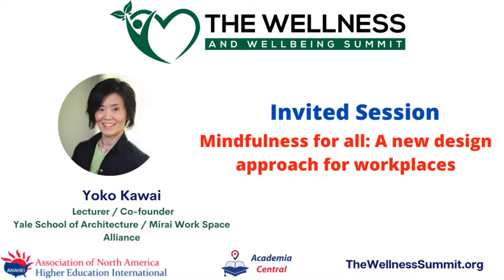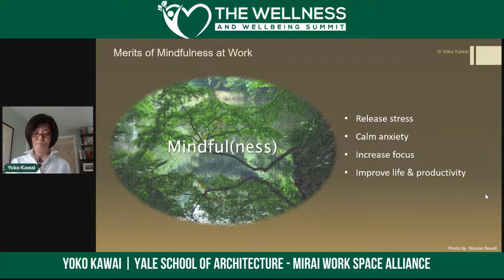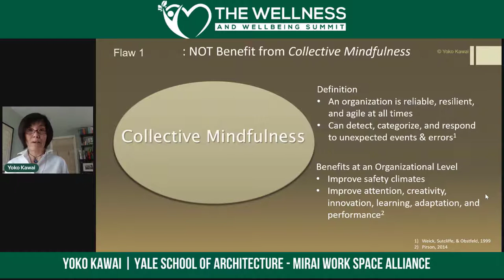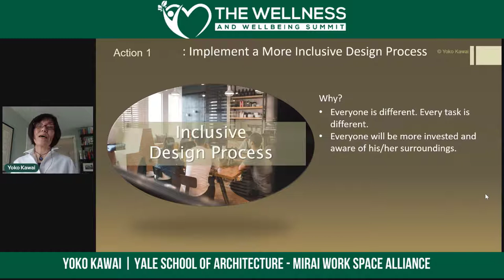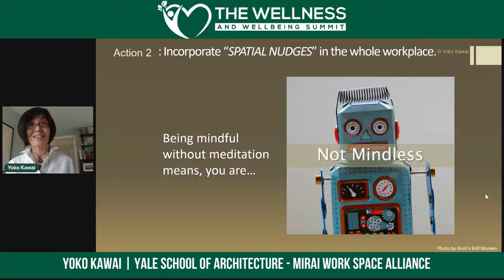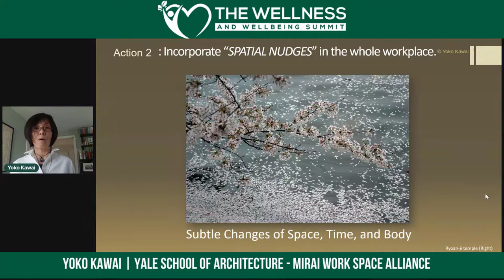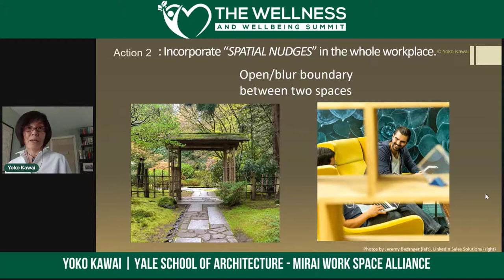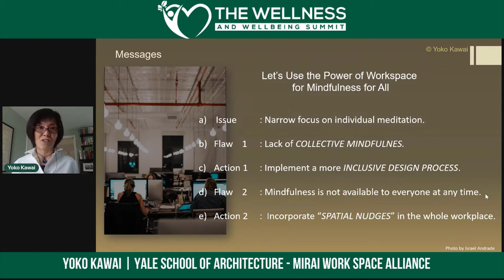Yoko Kawai-Mindfulness for all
This lecture is part of the Workplace and Personal Wellness Foundations Certificate (free) which is provided by AcademiaCentral.
Session Title: Mindfulness for all: A new design approach for workplaces ​ Speaker: Yoko Kawai, Lecturer / Co-Founder, Yale School of Architecture / Mirai Work Space Alliance ​ Watch the session

Session description: The merits of mindfulness in workplaces are extensive and well known. But current office design, as well as the design process itself, limits support for mindfulness because they only focus on individual meditation and space. In this program, Dr. Yoko Kawai, a researcher and practitioner of space for well-being, illustrates two major flaws of this narrow focus and offers actions to correct these issues so that office design will address both the individual and the group at all times. The first flaw is that we fail to benefit from collective mindfulness that can improve the organization’s safety climates, creativity, and performance. The action to prevent it is to implement a more inclusive design process that creates collective mindfulness that ensures agile spatial design which supports the business’ goals and people’s well-being. The second flaw is that the effort to be mindful is confined to the designated space. It prevents workplaces from fully supporting mindfulness for everyone at all times. Being mindful when not meditating means that you are not mindless. To be not mindless at work, Dr. Kawai proposes the second action, to incorporate various “spatial nudges” in the whole workplace. Spatial nudges, the tools that she created based on Japanese spatial concepts, gently remind us to be mindful when and where required, even when not meditating. Examples of spatial nudges, both in traditional settings and their contemporary applications, will be shared.

Bio: Yoko Kawai’s mission is to create “space for well-being” by utilizing Japanese spatial concepts. By being rooted in the ephemeral relationship between nature and human beings, these concepts potentially contribute to the healthy minds and bodies of people worldwide. She advocates this value of Japanese concepts through research, education, and architecture practice. Yoko is a Lecturer at the Yale School of Architecture (architecture.yale.edu). Her research encompasses Japanese spatial concepts, space for well-being, and ICT influence on cities and architecture. She currently focuses on spatial interventions to increase mindfulness at work. In 2016, Yoko co-founded Mirai Work Space Alliance (miraiworkspace.com) in New York in order to bring “Space for Well-Being” to contemporary workplaces. She is, also, the principal of Penguin Environmental Design (PEDarch.com) in Connecticut, which focuses on incorporating landscape, including Japanese gardens, into architecture. Yoko serves on Research Advisory at the International WELL Building Institute (IWBI), and is a member of the Task Force for Covid-19 and Other Raspatory Infections at IWBI. Yoko received a B.Eng. in Architecture from Kyoto University, an M.Arch. in Urban Design from Harvard University, and a Ph.D. from Kobe University.